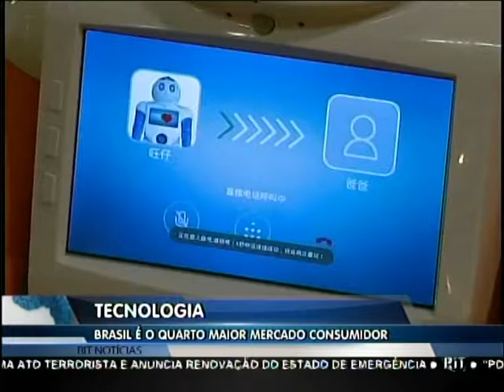MATERIA TECNOLOGIA 15 07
Apresentação da reportagem sobre Eletro Expo em SP: atualmente no Brasil existem mais dispositivos móveis do que habitantes. São 244 milhões de notebooks, tablets e smartphones. Mesmo na crise, os brasileiros não deixam de comprar tecnologia.